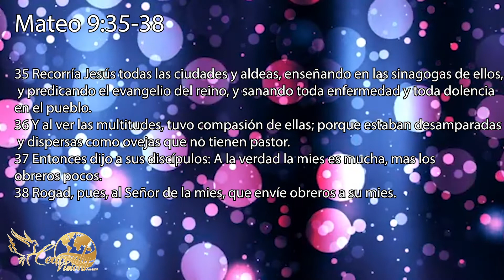MUESTRA COMPASIÓN: PASTORA KENIA SABINO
Escucha mensajes y reflexiones con la Pastora Kenia Sabino.
Serán de gran bendición para tu vida.

Heavenly Vision Christian Center
2868 Jerome Ave. Bronx NY